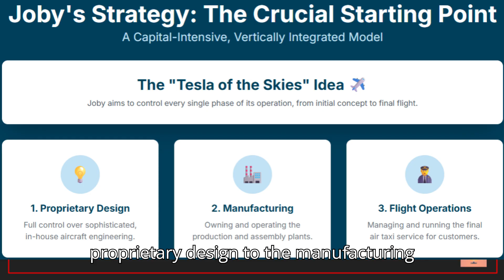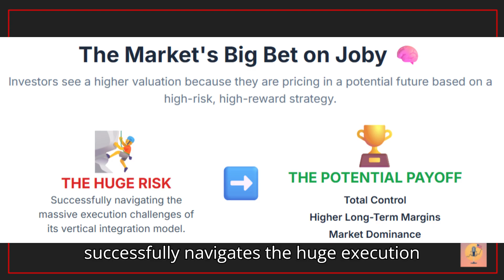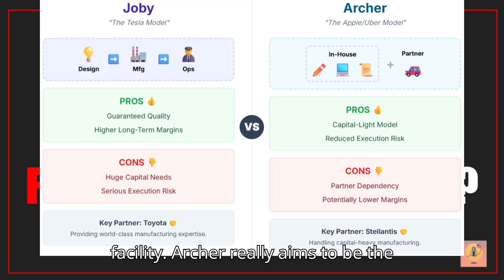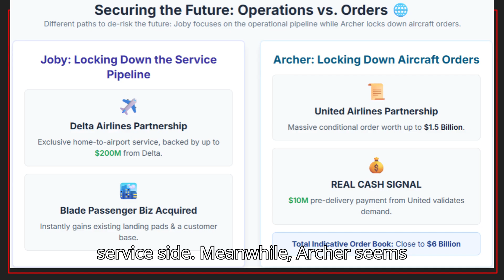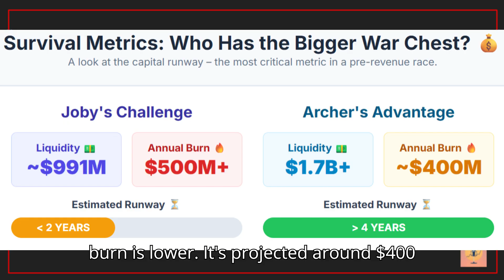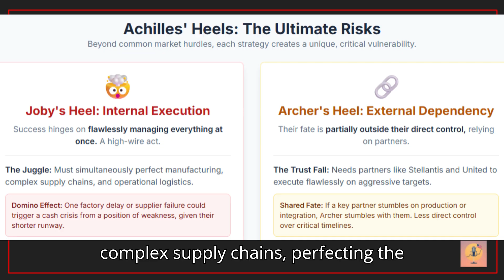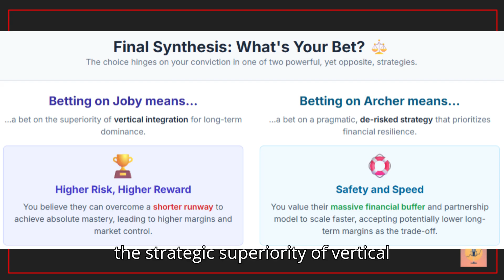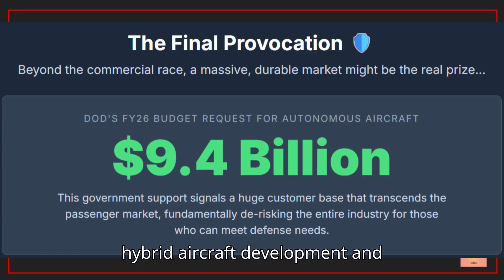JOBY vs. ACHR: The Future of Flying Taxis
The urban air mobility race is heating up.
Two giants — Joby Aviation and Archer Aviation — are taking flight to define the future of electric air taxis.

In this deep dive, we unpack:
- The two contrasting strategies shaping the UAM market
- Why Joby’s vertical integration could deliver long-term dominance
- How Archer’s partnership-driven model might reach the skies faster
- The risks, cash runway, and valuation gap investors should watch
- And how government support could anchor this high-risk, high-reward industry

⚡ The future of flying mobility is taking off — but only one philosophy will soar higher.